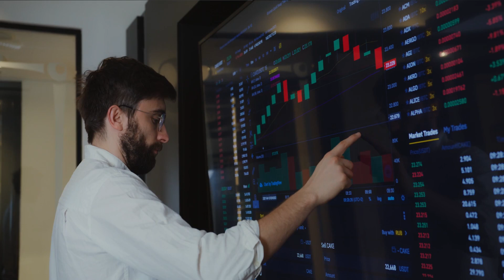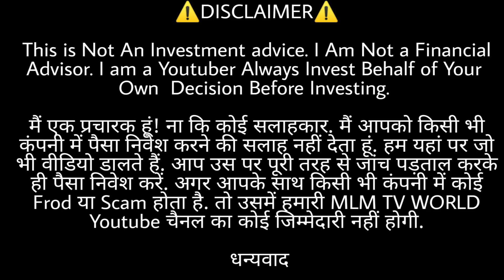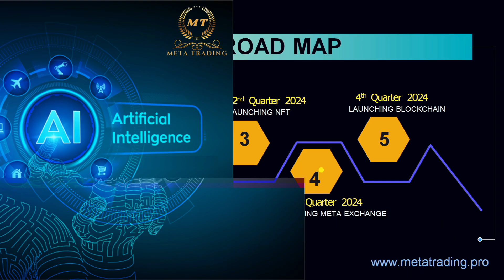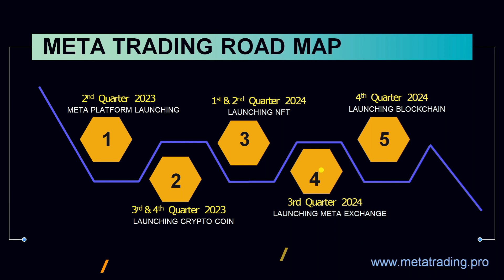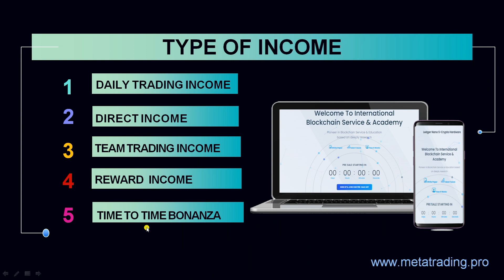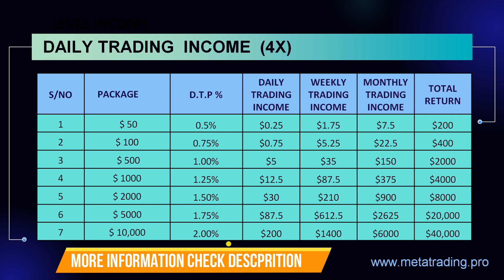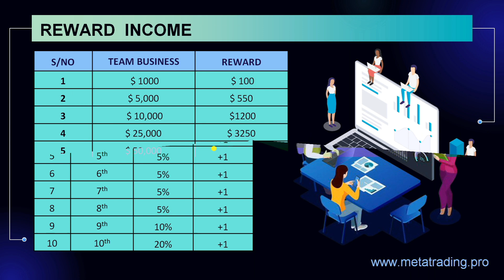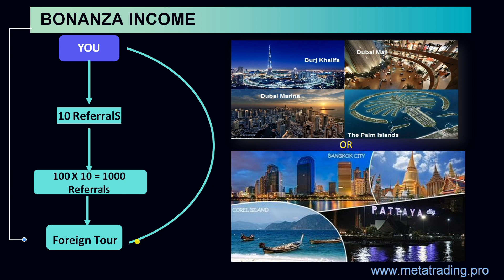META TRADING || ID लगा कर छोड़ दो हर दिन INCOME आयेगा || Robotic Trading MT Trading Full Plan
HELLO DEAR TEAM 🙏
Welcome to Meta-Trading

Joining link.

Just launched Meta-Trading new  technology system in Trust Wallet

👉 ᴍᴏʀᴇ ɪɴꜰᴏʀᴍᴀᴛɪᴏɴ ᴄᴀʟʟ & ᴡʜᴀᴛꜱᴀᴩᴩ ᴍᴇ:-

*Meta-Trading  आपको 4 प्रकार की जबरदस्त इंकम प्राप्त करने का बेहतरीन मौका देती है
1::-- Daily Trading Income
2::-- Direct Refferal income
3::-- Team Trading Income
4::-- Rewards

2::-Direct Reffral income
   5% instant

3::-- Team Trading Income

1  Level : 20℅ daily
2  Level : 10℅ daily
3  Level : 10℅ daily
4  Level : 10℅ daily
5  Level : 5℅ daily
6  Level : 5℅ daily
7  Level : 5℅ daily
8  Level : 5℅ daily
9  Level : 10℅ daily
10  Level : 20℅ daily

Meta-Trading आपको 10 लेवल की जबरदस्त वर्किंग इंकम प्रोवाइड करवाता है
4::-- Reward achivement

Team Business in 3 leg
40℅| 30℅| 30℅

$1000       =   $100
$5000       =   $550
$10000     =   $1200
$25000     =   $3250
$50000     =   $7000
$100000   =   $15000
$250000   =   $40000
$500000   =   $85000
$1000000 =   $180000
$2500000 =   $475000

Instant Withdrawal
Min $10 - Max No limit

 Fully Decentralized and Auto System Over Trust Wallet

Deposit withdrawal - USDT BEP20 Only

No Token No Coin

For more details call and

दोस्तों नमस्कार
MLM T.V World मैं आपका स्वागत है  ...

Contact Teligram:- @mlmtvworld

⚠️चेतावनी:-⚠️ दोस्तों मार्किट के अंदर आजकल काफी सारे फ्रॉड चल रहे हैं काफी सारे ठगी चल रहे हैं| तो दोस्तों किसी भी प्लान
में  निवेश करने से पहले उस प्लान की सारी जांच पड़ताल कर लें। किसी भी प्लान में अगर आपका एक भी रुपया का Loss होता है तो उसमें हमारी MLM T.V World Youtube चैनल का कोई जिम्मेदारी नहीं होगी। हमारा काम है आप लोगों तक नई-नई Information शेयर करना ना कि आप लोगों को प्रोत्साहित करना किसी भी प्लान में ज्वाइन होने की|.

और जिसने भी इस वीडियो को हमारे चैनल पर डलवाया है उसका जो भी मेरे पास information है मैं आपको ऊपर में दे दिया हूं! इस वीडियो के Regarding कुछ भी information  लेना हो तो वही दे सकते हैं.  हमारे पास कोई information नहीं रखती है हमारे पास Pdf आता है जिसका मैं Review करता हूंl

 मैं बार-बार आप सभी को चेतावनी देता हूं कि इस प्रकार का company में Profits से ज्यादा Loss होने की chance रहती है, अतः इस प्लान की  पूरी तरह से जांच पड़ताल कर लें उसके बाद ही निवेश करें. मैं  इस प्लान का का कोई गारंटी नहीं लेता हूं! धन्यवाद!

best working plan
Non working plane
Crypto world
New mlm
Plan 2023
Mlm Review
crypto
Today Viral Mlm Plan
Crypto Update Today
New Earning Plan
New Mlm Business Plan
Viral Video
mlm update Daily
meta trading
Mt Trading
Meta Trading Full Plan
meta trading
Tron Base Plan
Best Tron Plan Mlm
Binary plane
Chroudfounding plane
Business opportunity
new token
new coin
best coin
best crypto token
fully decentralize
2023 Best mlm plan
Online earning
Best single leg 2023
Helping plan
Autopool Plan
Cryptro
Bitcoin
Shiba Inu
Tron
Binance
trx
crypto knowladge

Thanks 🙏🙏